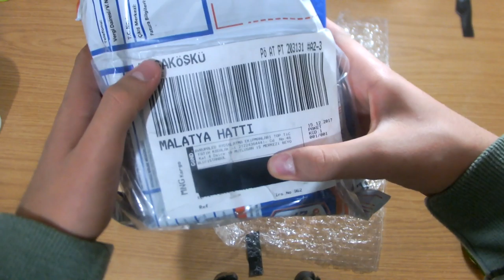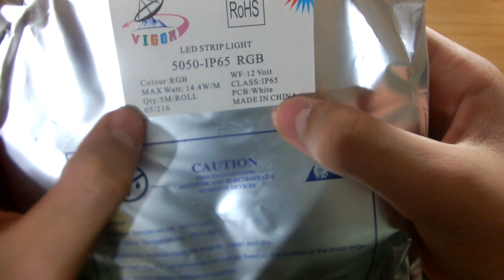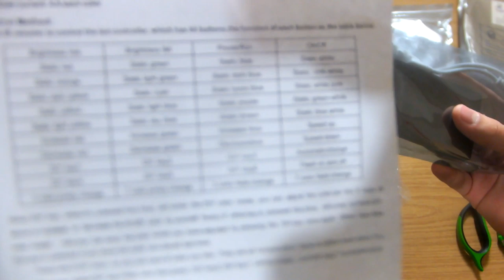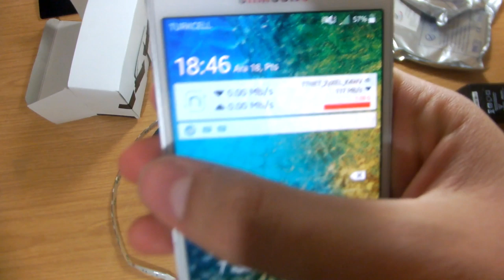10 Metre RGB Led Kutu Açılımı PGO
Satıcı artık satmadığı için linki kaldırdım. Diğer satıcılarada güvenemediğim için link paylaşmıyorum.